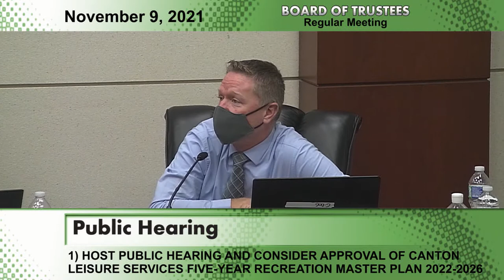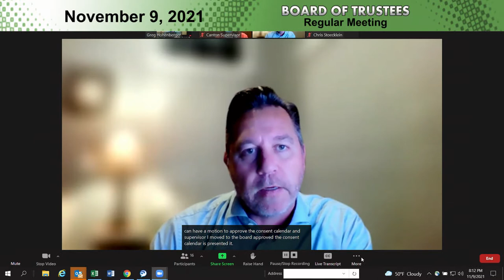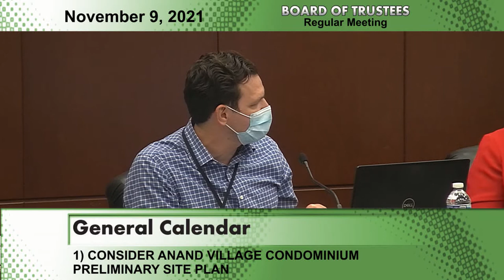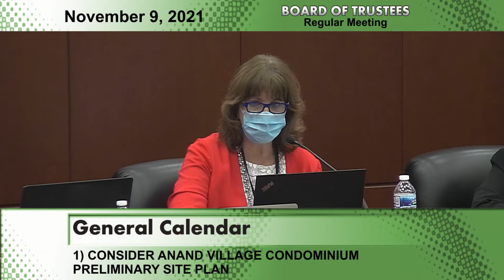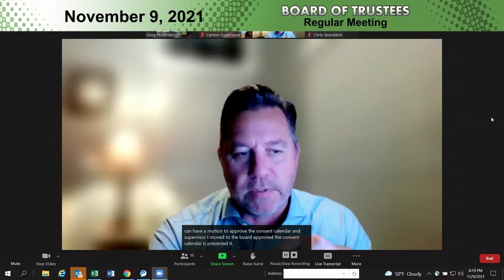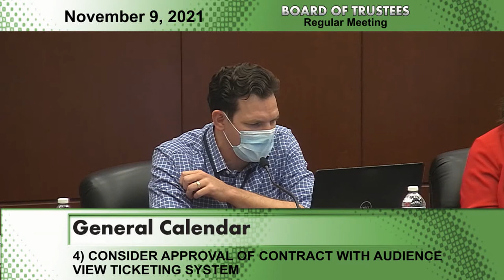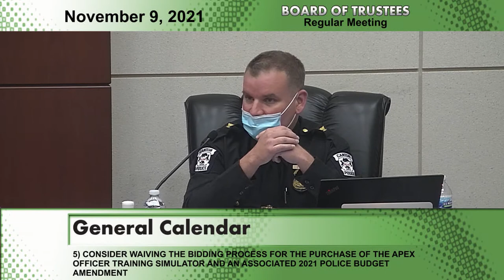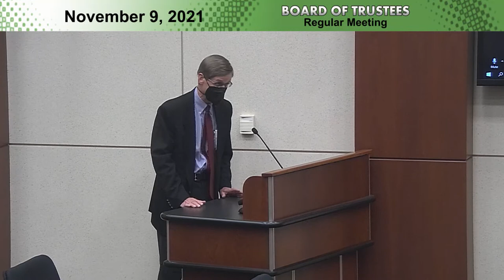The Canton Township Board of Trustees November 9, 2021